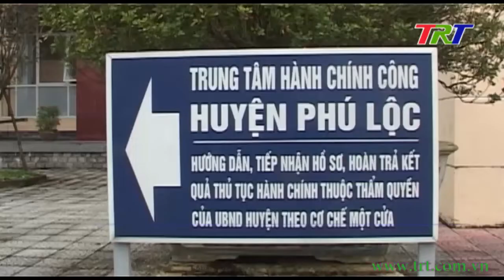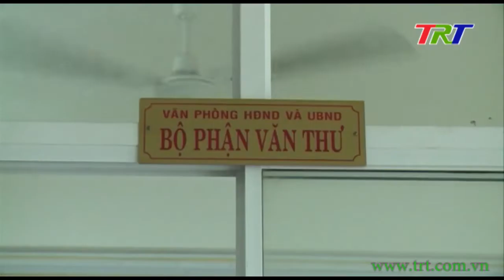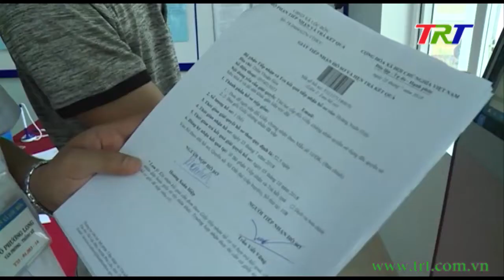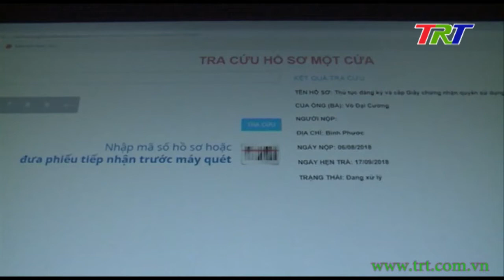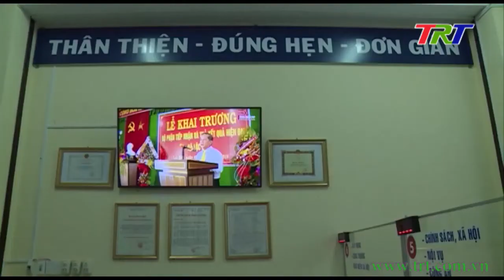Công nghệ 4.0 và những thách thức cho nền hành chính hiện đại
Cuộc cách mạng công nghiệp lần thứ 4 với sự phát triển mạnh mẽ của Mạng lướt vạn vật kết nối Internet bên cạnh những lợi ích to lớn cũng đặt ra nhiều thách thức trong xây dựng nền hành chính hiện đại. Tại các địa phương của TT Huế, việc kết nối liên thông trong điều hành giải quyết các thủ tục hành chính trên cơ sở công nghệ thông tin đang được đẩy mạnh nhằm tạo điều kiện thuận lợi nhất cho người dân và doanh nghiệp. Tuy nhiên vấn đề an toàn an ninh mạng không thể xem thường trước các cuộc tấn công mạng ngày càng phổ biến. Phóng sự do phóng viên truyền thanh truyền hình huyện Phú Lộc thực hiện.